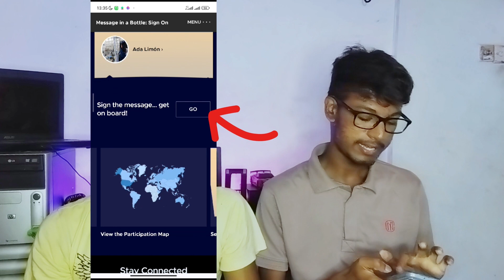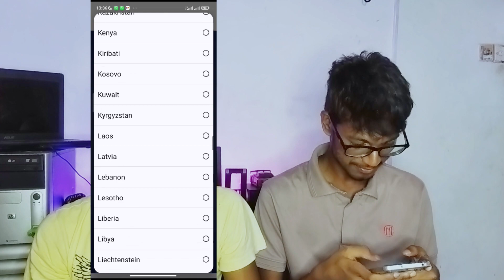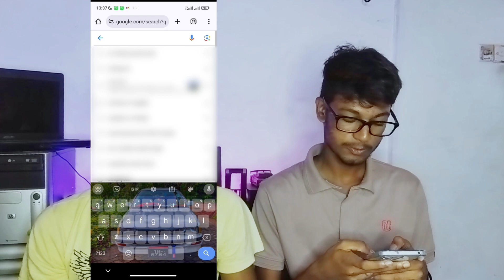How to send your name into space || In Sinhala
Ever dreamt of having your name soar among the stars? In this video, we unravel the celestial opportunity of sending our names to space! Join us as we explore the fascinating process behind this cosmic journey, from spacecraft missions to interstellar initiatives. Discover the simple steps to etch your name into the cosmic fabric and become part of a spacefaring legacy. Don't miss this chance to make your mark in the vastness of the universe! Tune in and embark on this stellar adventure with us.

◼️ Comment your comment and your questions in below comment section.